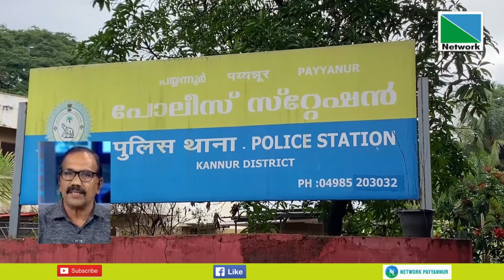ചാനല്‍ ചര്‍ച്ചയില്‍ കോറോം നാടിനെയും സിപിഎമ്മിനെയും അപമാനിച്ചു എന്ന പരാതിയില്‍ ബി.ജെ.പി നേതാവ്ടി.പി